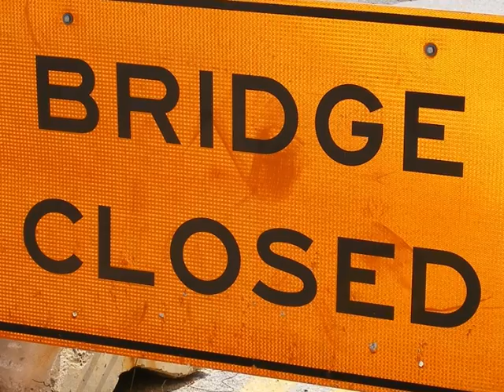The Central Street Bridge Project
Closed for repairs in January 2006 to 12,000 vehicles traveling daily.

Scheduled to be repaired - someday...